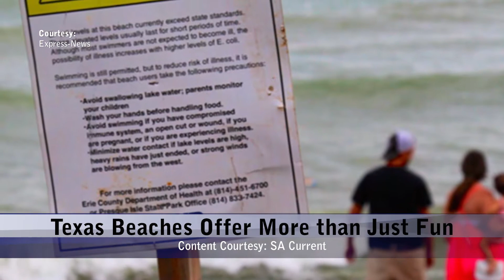Friday, July 24, 2020 - Update 2